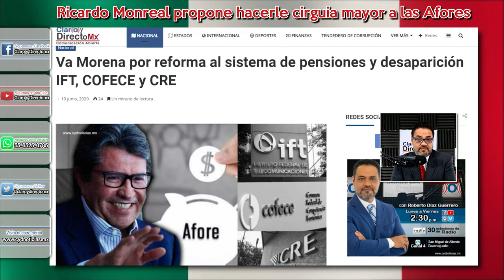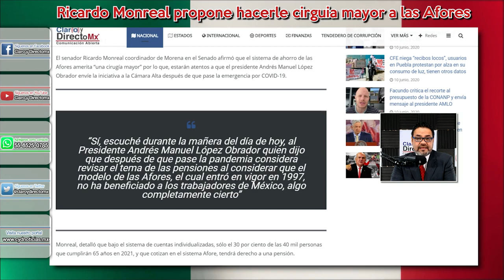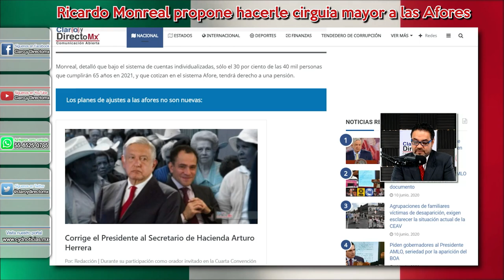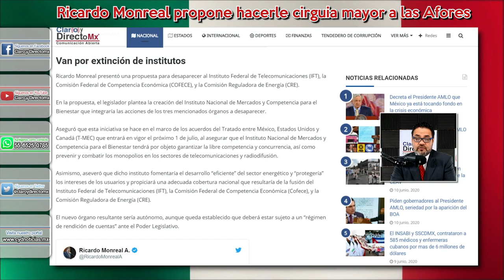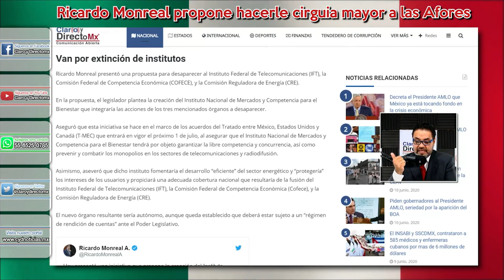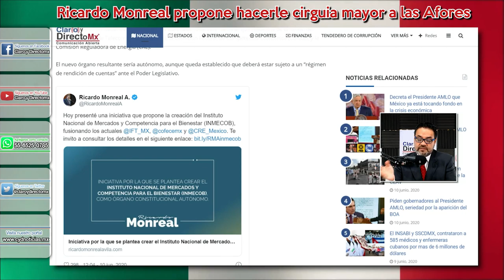Va Morena por reforma al sistema de pensiones y desaparición IFT, COFECE y CRE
El senador Ricardo Monreal coordinador de Morena en el Senado afirmó que el sistema de ahorro de las Afores amerita “una cirugía mayor” por lo que, estarán atentos a que el presidente Andrés Manuel López Obrador envíe la iniciativa a la Cámara Alta después de que pase la emergencia por COVID-19.